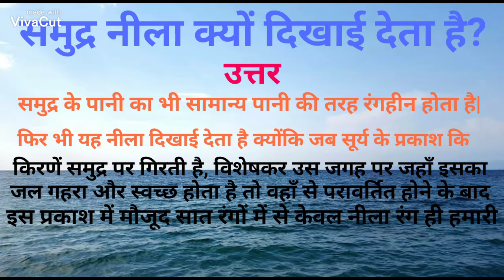समुद्र नीला क्यों दिखाई देता है?||Science Series 6|| Q Quiz